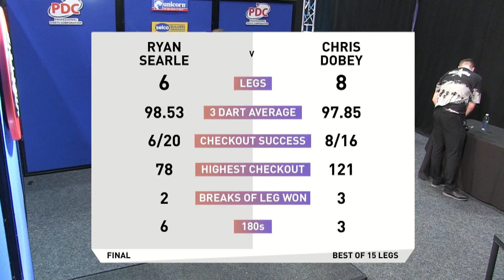Searle v Dobey | Final | Players Championship 28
Relive the full final between Ryan Searle and Chris Dobey from Players Championship 28